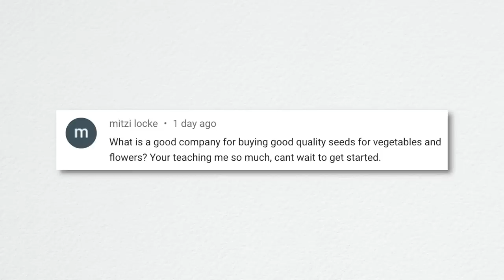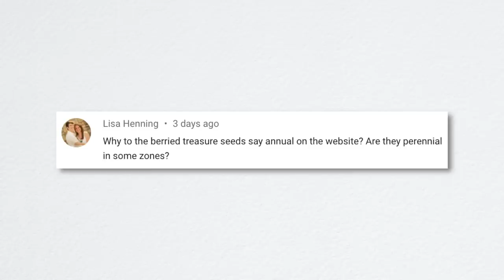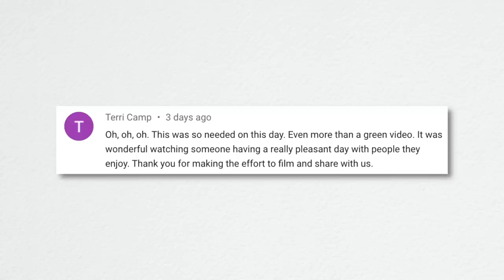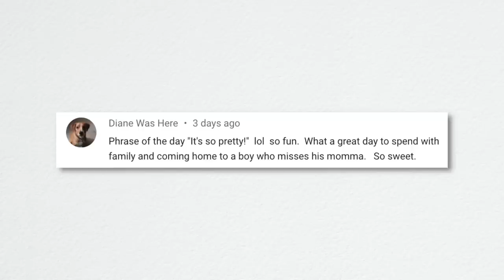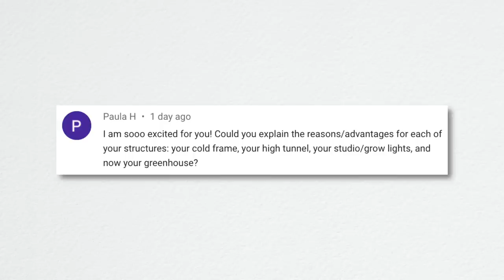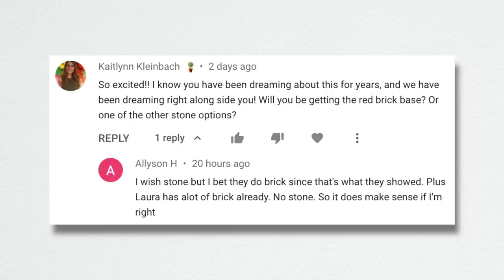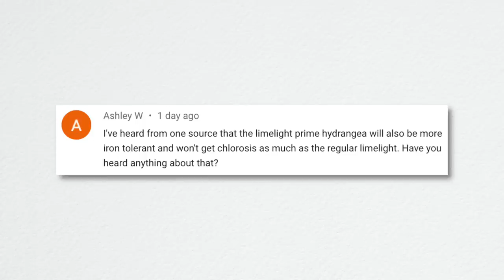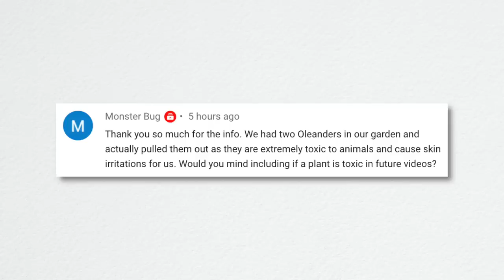Does Proven Winners Ever Ask You to Omit Information? // Will the New Glass Greenhouse Handle Hail?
Unboxing Some Fun Garden Stuff!
Antiquing with My Mom & Sister!
BIG Changes Coming to the Gazebo!